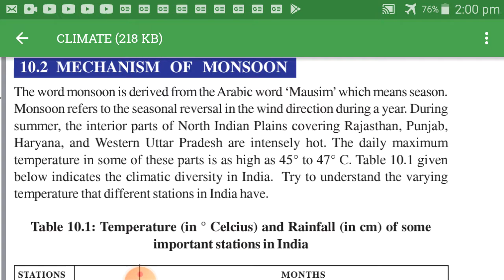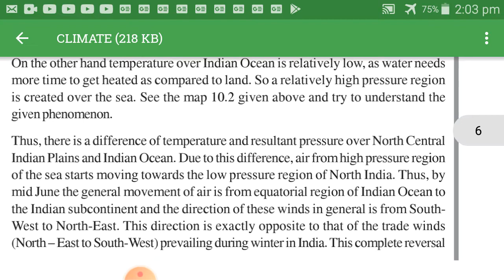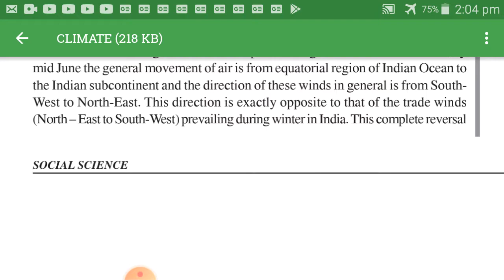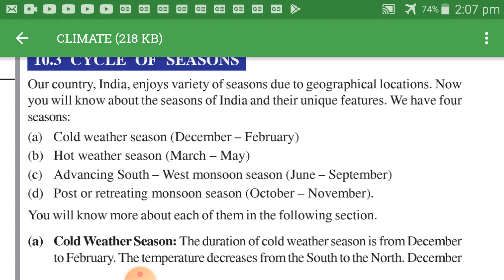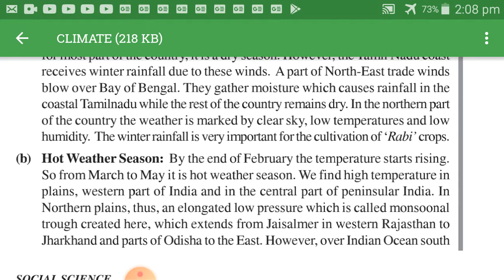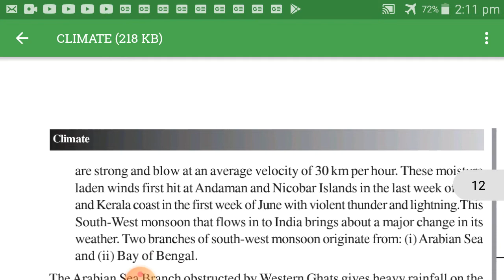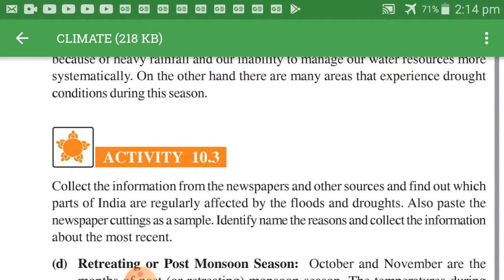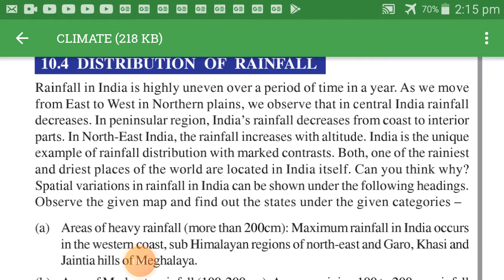മൺസൂൺ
SS 5